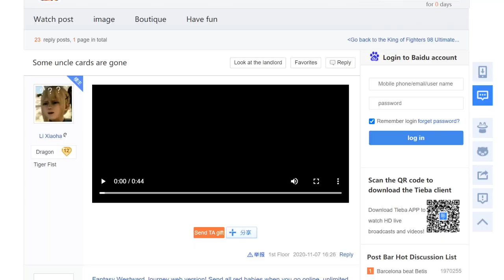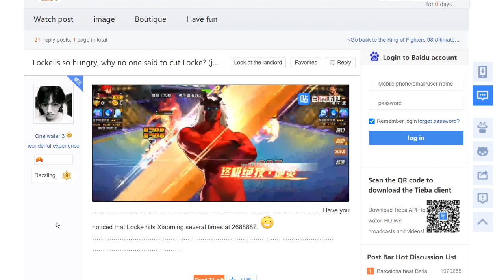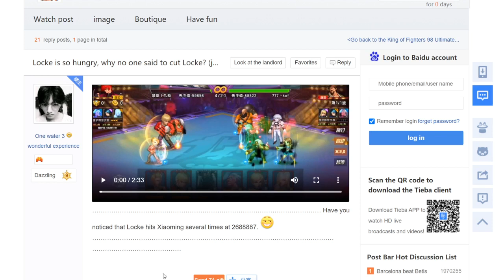KOF'98 UMOL CN Obtain And Up Hotaru Futaba (双叶萤 - 双葉 ほたる) - Nemuless❀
☘ Um...Hello all, KOF'98 UM OL China Version is latest game that I am playing :)

☘ In this video, I am showing you new fighter Hotaru Futaba In Action (双叶萤 - 双葉 ほたる) !